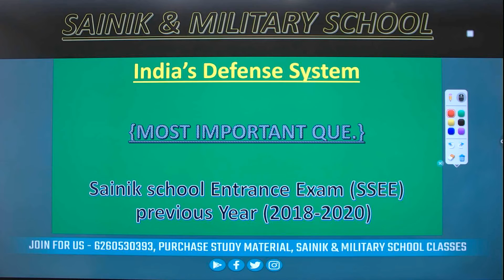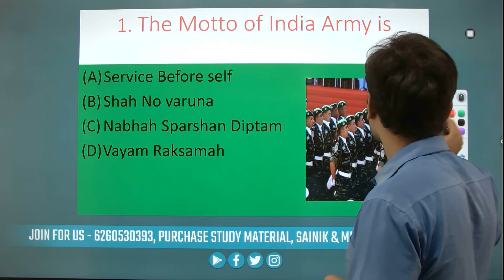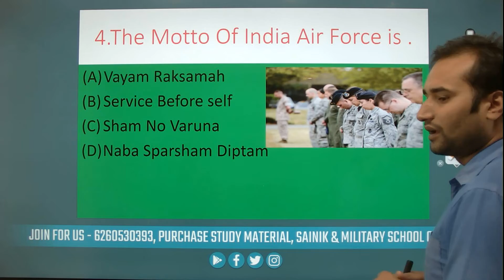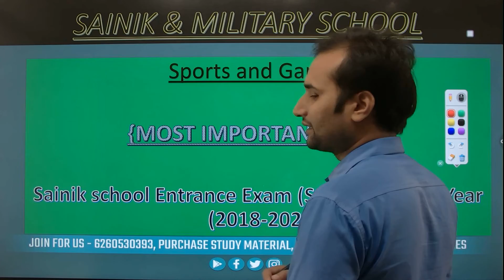INDIAN'S DEFENCE SYSTEM